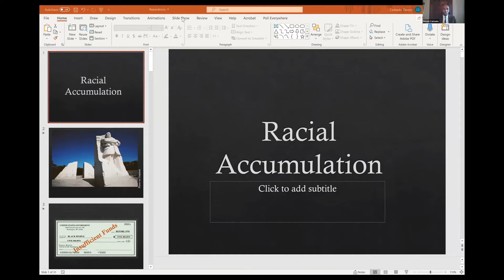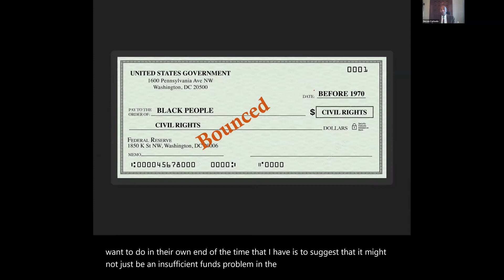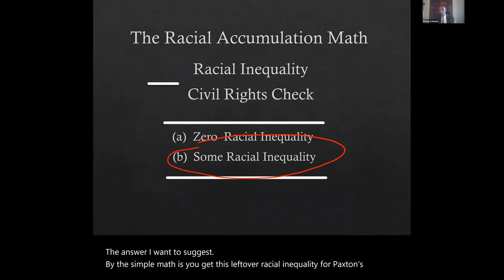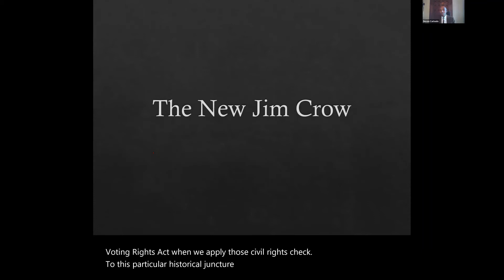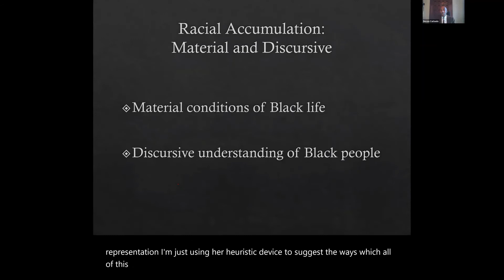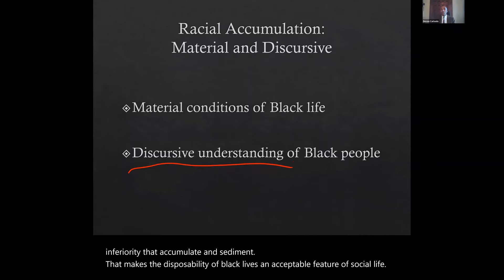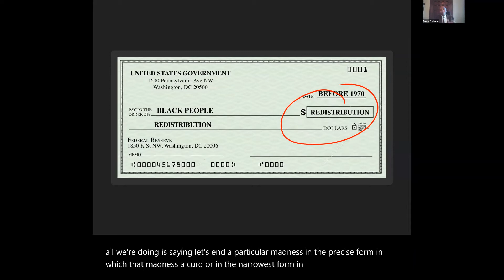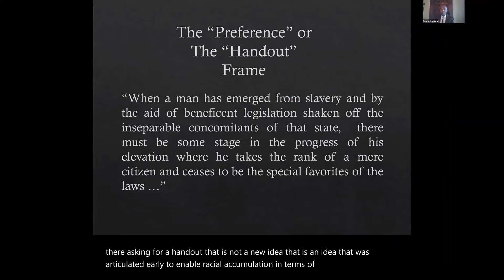Reparations: What it is? Why does it matter? How will California’s Landmark Law promote it?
The Promise Institute for Human Rights, Critical Race Studies Program and David J. Epstein Program in Public Interest Law and Policy are proud to present:

A conversation with California Secretary of State Shirley Weber, author of the CA reparations bill.

Additional Panelists:

Devon W. Carbado, The Honorable Harry Pregerson Professor of Law, UCLA School of Law
Cheryl I. Harris, Rosalinde and Arthur Gilbert Professor in Civil Rights and Civil Liberties, UCLA School of Law
Brenda E. Stevenson, Professor and Nickoll Family Endowed Chair, UCLA History Department
Moderator: Sherod Thaxton, Professor of Law and Faculty Director, David J. Epstein Program in Public Interest Law and Policy, UCLA School of Law

Shirley Nash Weber, Ph.D. was nominated to serve as California Secretary of State by Governor Gavin Newsom on December 22, 2020 and sworn into office on January 29, 2021. She is California’s first Black Secretary of State and only the fifth African American to serve as a state constitutional officer in California’s 170-year history.

Weber was born to sharecroppers in Hope, Arkansas during the segregationist Jim Crow era. Her father, who left Arkansas after being threatened by a lynch mob, did not have the opportunity to vote until he was in his 30s. Her grandfather never voted as custom and law in the South, before the Voting Rights Act of 1965, systemically suppressed voting by Blacks. Although her family moved to California when Weber was three years old, it was her family’s experience in the Jim Crow South that has driven her activism and legislative work. She has fought to secure and expand civil rights for all Californians, including restoring voting rights for individuals who have completed their prison term.

Weber chaired the Select Committee on Campus Climate, which was created to examine and mitigate hate crimes on California’s college and university campuses. The committee also explored student hunger, sexual assaults, homelessness, and freedom of expression. She formerly created and chaired the Select Committee on Higher Education in San Diego County, which explored the need for an additional higher education facility in San Diego and ways to improve the quality, affordability and equal access of higher education in the region. From 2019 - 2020, she served as chair of the California Legislative Black Caucus (CLBC), which consists of the state’s African American legislators and has the goal of promoting equal opportunity for California’s African American community. Weber broke records during her tenure by garnering extraordinary support for CLBC’s efforts and its projects.